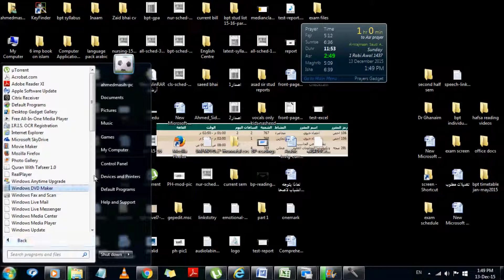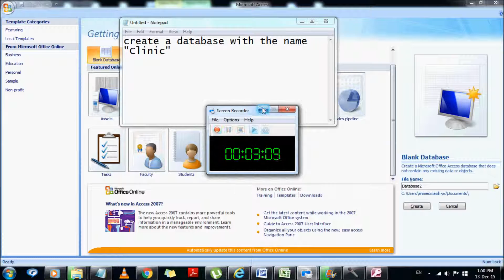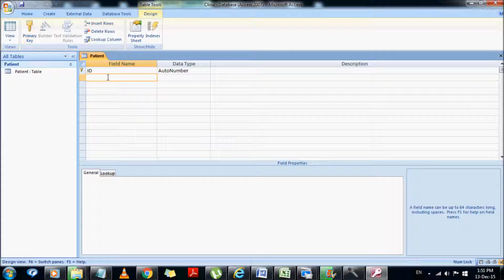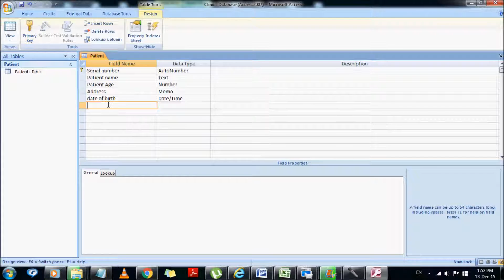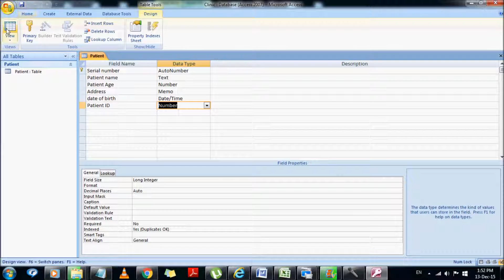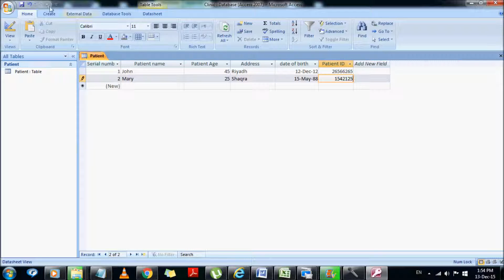access presentation with sound